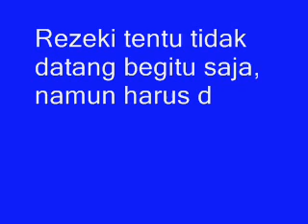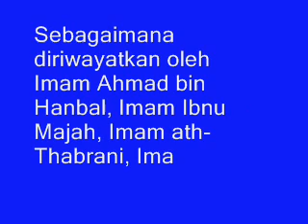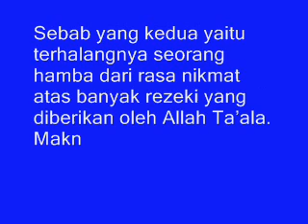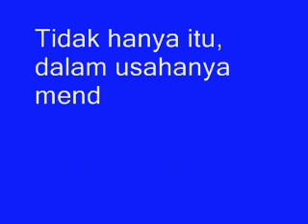Ketahuilah!! Inilah Alasan Mengapa D 0 S A Dapat Halangi REZEKI